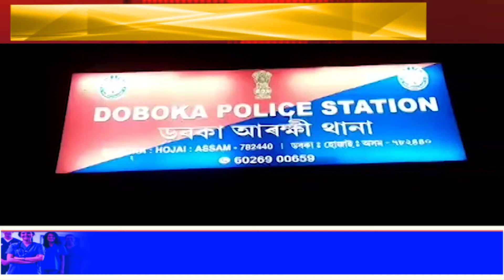ডবকাৰ পৰা চুৰি ঝাৰখণ্ডৰ ব্যৱসায়ীৰ ডাম্পাৰ৷